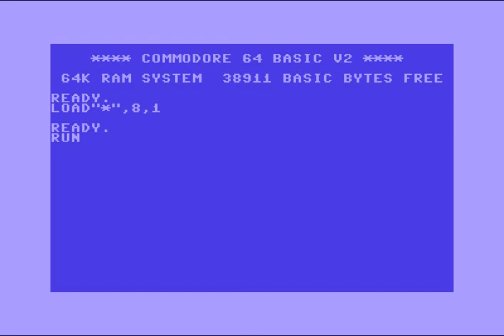Illusion (ILS) Intro a22 ! Commodore 64 (C64)